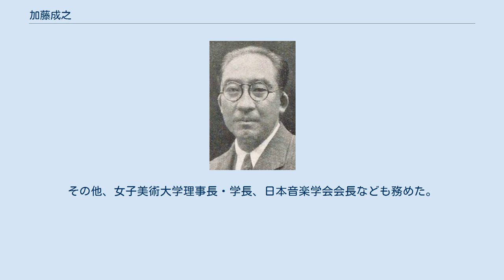加藤成之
加藤成之 加藤 成之（かとう よしゆき、1893年（明治26年）9月6日 - 1969年（昭和44年）6月30日）は、大正・昭和期の音楽教育者、音楽学者、政治家、華族。
日本での音楽史研究、音楽美学の開拓者の一人。
 医師・加藤照麿の二男として東京で生まれる。
父の死去に伴い、1925年11月2日、男爵を襲爵した。
 1920年、東京帝国大学文学部を卒業し、さらに同大学院を修了した。
1922年から1924年までフランス、ドイツに留学する。
帰国して、東京美術学校講師、東京高等音楽院講師、女子美術専門学校講師、東北帝国大学法文学部講師などを務めた。
 1932年7月、貴族院男爵議員に選出され、公正会に所属して活動し、1947年5月2日の貴族院廃止まで2期在任した。
この間、米内内閣・拓務参与官、演劇・映画・音楽等改善委員会委員、文部省委員などを務めた。
 戦後、東京音楽学校長を務め、学制改革で東京芸術大学が発足した際に初代音楽学部長に就任した。
その他、女子美術大学理事長・学長、日本音楽学会会長なども務めた。
 1969年6月30日、肺気腫のため順天堂大学医学部附属順天堂医院にて死去。